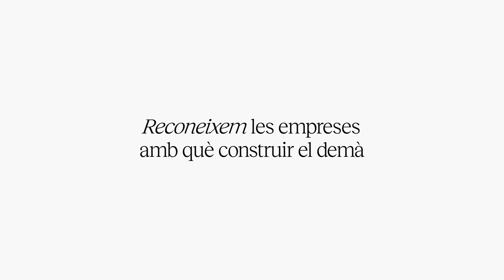Dia de l'Empresa, 27 de juny 2022